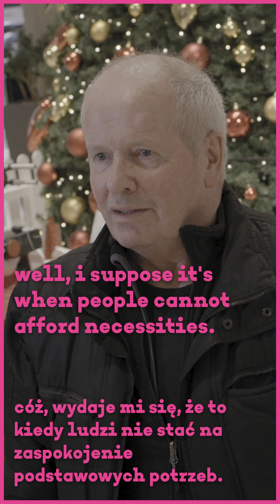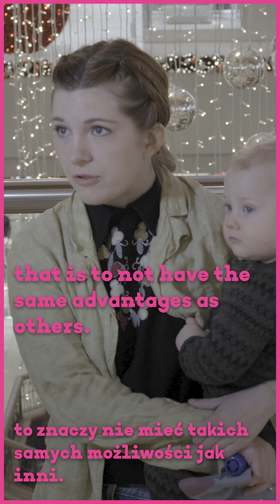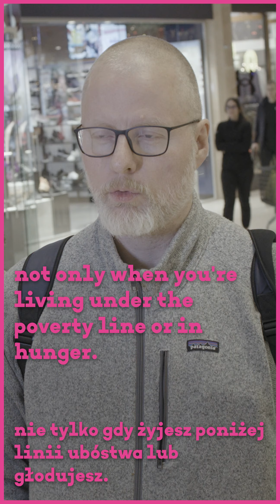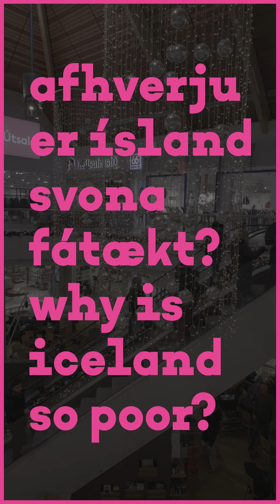1 What is poverty